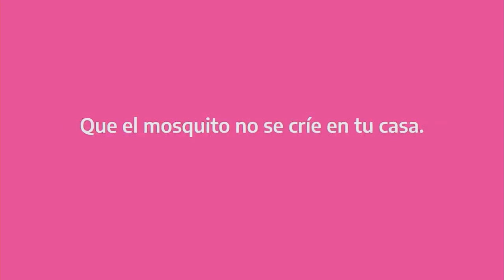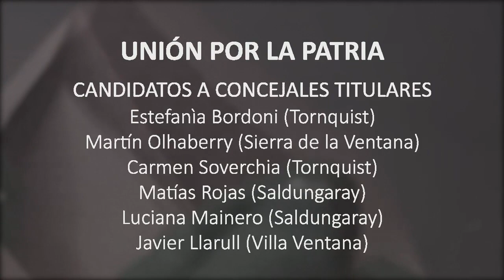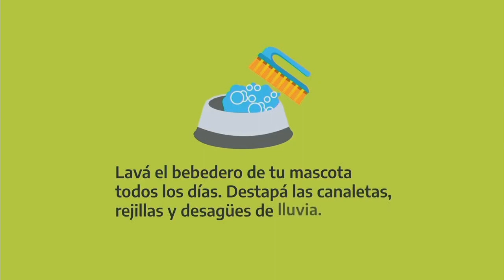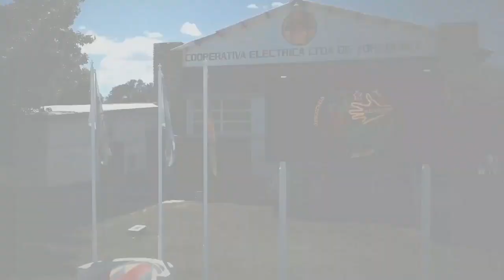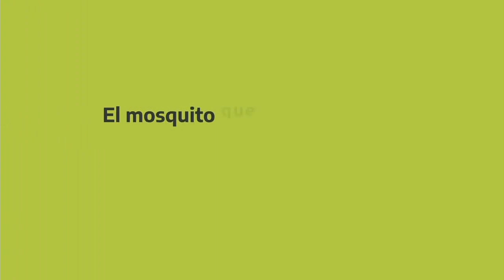2023 09 14 OPINIONES